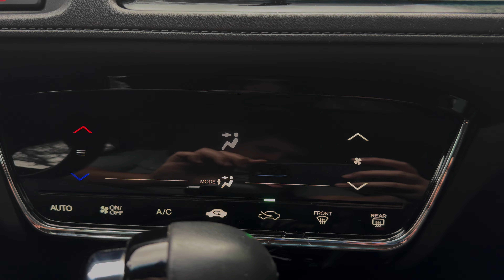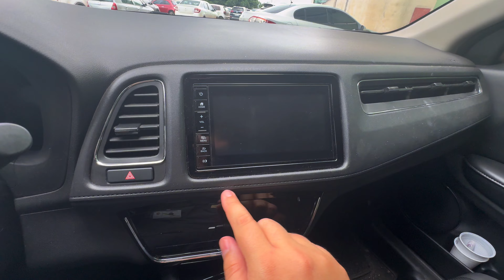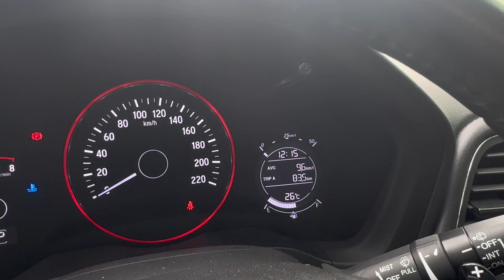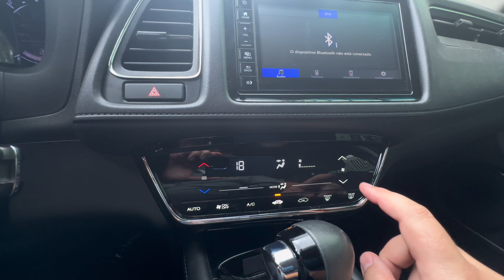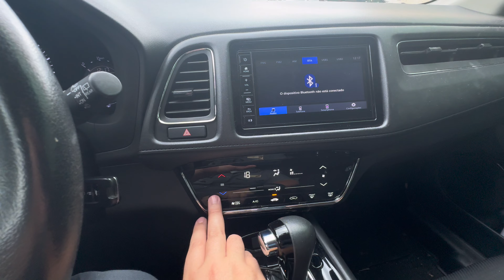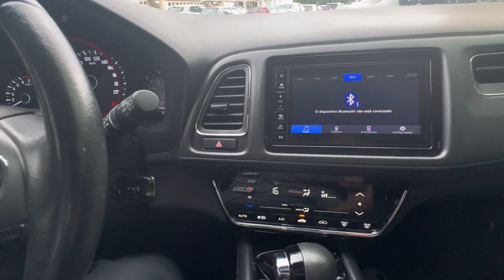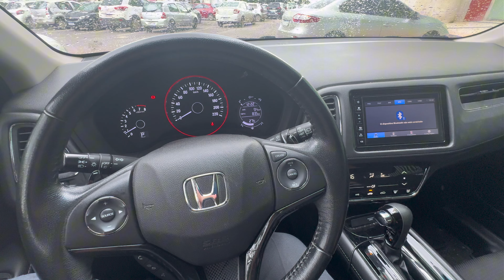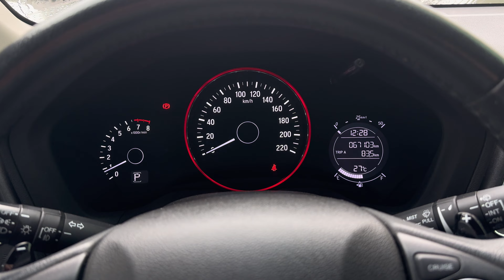Honda HR-V EX 2020 1.8 com 67 mil KM Rodados o MAIS VALORIZADO DO MERCADO? Confira os detalhes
Conheça detalhadamente o Honda HVR EX 2020! Neste vídeo, trazemos uma análise completa do design interno, destacando os principais elementos estéticos e de acabamento de um modelo que está com 67 mil KM rodados já.

Desde os detalhes do painel até a confortabilidade dos bancos, mostramos tudo o que você precisa saber sobre este modelo.

O Honda HVR EX 2020 é um carro que combina desempenho, conforto e estilo. Assista e descubra por que ele é uma das opções mais procuradas do mercado!

Será que ele é um dos MAIS VALORIZADO DO MERCADO BRASILEIRO? venham e confira os detalhes.